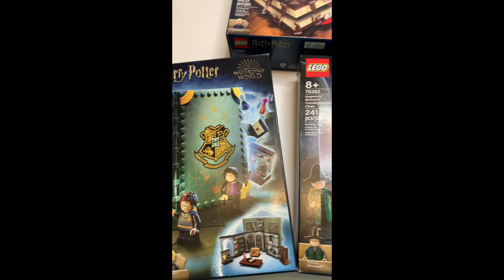LEGO Harry Potter Haul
Quick video of January 2021 LEGO Harry Potter haul with 2 GWP! The last classroom is on the way from LEGO.

Artwork: Jack Glazier